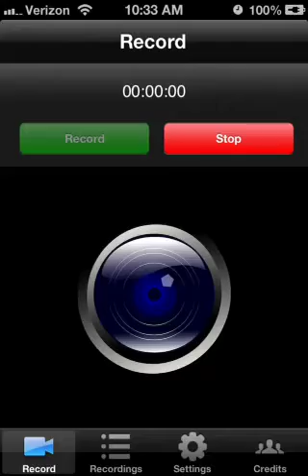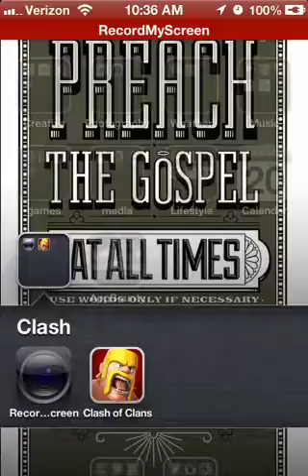Clash of Clans - Workin and Raidin - Great Raid over 400k resources!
Just did some raiding at work... shhhhh